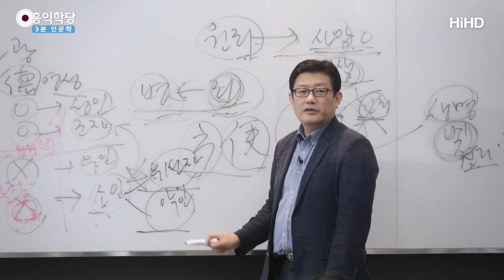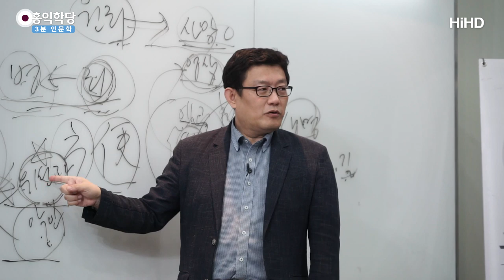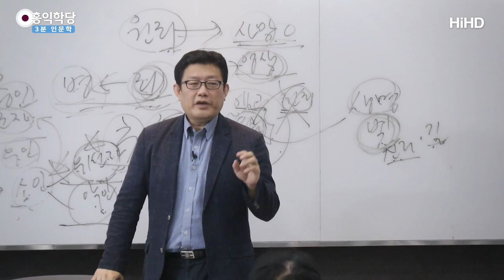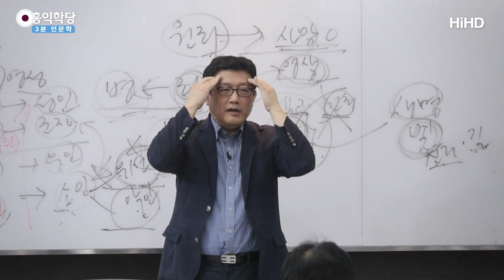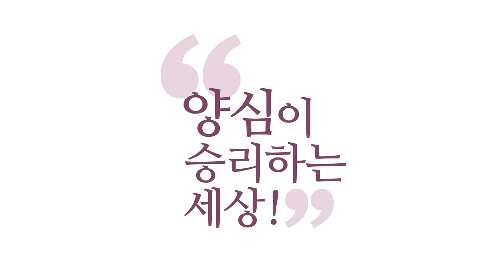[3분 인문학] 악인보다 더 나쁜 위선자 _홍익학당.윤홍식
(190829 요한복음) (예수님이 왜) 그냥 죄인들보다 위선자들을 경멸했는가? 에
대해서, 왜 위선자들을 그렇게 공격했는가? 에 대해서
생각하셔야 해요, 위선자들.

이것도요, 지금 여기도 또 소인도 갈려요.
위선자가 다 소인의 전부가 아니고,
소인 중에 위선자만 있는 게 아니라,
자, 이 중에 위선자만 있는 게 아니라 또 누가 있겠어요?
대놓고 악인이요.

이건(위선자) 선을 가장하는 자고,
바리새파들은 선을 가장했던 자고, 대놓고 악인들이요.
그런데 보세요!
예수님이 악인을 욕하는 거보다 성경에 뭐가 많죠?
위선자를 욕하는 거요.

왜? 악인은 깔끔하게 악인이라, 누가 봐도 악이라
악인들을 보면 사람들이 오히려 정의감이 타올라요.
그런데 위선자를 보면요, 애매해져요.
내 정의감이 식어요.
"저렇게 사는 게 옳은 거 아냐?" 하다가
나도 같이 말립니다.

그래서 성인들은 무조건 위선자를 박살 내는데
초점을 둡니다.
악인들은 그 사람들은 분명히 다 벌 받겠지만,
악인들은 오히려 우리의 양심의 소재를 가르쳐줘요.

"내 안에 난 정의가 없는 줄 알았어."
그런데 큰 악인을 보고 나니까 어때요?
확 타올라요.
드라마에서 만든 악인만 봐도 여러분 타오릅니다.

화가 나서 아마 "저, 걸리면 진짜 죽는다! 나한테."
드라마인데도 화나 있어요. 신기하죠? 화가 나요.
그런 사람이 존재한다는 것만 해도 화가 나요.

그래서 악인들은 깔끔한데,
위선자들은 여러분, 존경하고 있기가 쉬워요.
그러니까 예수님 입장에서 어떻겠어요?
예수님 입장에서 하나님의 진리를 설파하는데
누가 제일 장애겠어요, 이 중에?
위선자요.

이게 심각해요. 위선자들은 다 흐려버려요.
이 사람들은 머리가 좋아도 자기 이익만 위해 신경 쓰는데
이쪽은요? 똑같은데 다른데 관심 없어요.
이 사람들은 자기 이익만 챙기면 되는데,
이 사람은 명분, 명예까지 얻으려고 그래요.

명분까지 얻으려고 그래요.
"나는 훌륭한 사람이다, 선한 사람이다."라는
평판까지 얻으려고 덤비니까
이 사람들의 이 욕심이, 과욕이 그냥 악인이면 악인인데
선으로 가장을 해버리는 순간, 선을 망쳐버린다고요.
하나님에 이르는 길을 망쳐버릴까 봐
가장 경계하는 존재가 위선자입니다.

공자님도 '향원', 그 동네에서 가장 착하다는 사람들,
위선자들이죠. 어디 가서도 싫은 소리 안 하고
좋은 평판만 유지하는 사람이에요.

그런 사람들에 대해서 이렇게 평가해요, 『논어』에서.
"내 집 앞을 지나가다 우리 집 안 들러도
전혀 서운하지 않은 사람이 하나 있는데 향원이다.
그놈들하고는 내가 말도 섞고 싶지 않다."라고 표명합니다.

악인에 대해서 공격하지 않았어요.
그 동네에서 제일 착하다는 사람들에게 공격했어요.
왜 이렇게 사람들이 지금 위선자를 대할 때 헷갈리는지
이해하실 수 있어요.

지금 헷갈리는 거예요. "아~ 헷갈린다."
"악인보단 낫지 않나?"
그러면서 또 어디서 화가 난단 말이에요.
"그런데 화가 난다." "그런데 악인보단 낫지 않나?"
"그런데 화가 난다." 이 사이에서 어떻게 할지 몰라요.
"화를 내야 해? 어떻게 해야 해, 내가?"
아시겠죠?

그럴 때 성령의 관점에서 보셔야 합니다, 성령의 관점.
성령의 관점에서는 더 무서운 존재들이다, 사실.
그러니까 깨끗하게 악인으로 가주는 게 깔끔하다.
일반인들을 위해서도 깔끔하다.

지금 잘못된 길이 이미 깔려버린 거예요.
사람들 뇌에, '저렇게 사는 게 올바른 거야!'라고
깔려버린 거를 벗겨내고, 새로운 프로그램을
인간의 의식 속에 깔려니까
제일 문제가 되는 게 위선자들인 거예요.

매국노는 다 미워해요, 매국노라고.
그러니까 딱히 매국노를 더 욕 안 해도
사람들이 다 미워하니까 말할 필요가 없는데,
이쪽(위선자)은 존경하고 있는 거예요.
그걸 드러내고 성령으로 가는 길을
제시해야 할 것 아니에요?

이래서 예수님이 바리새인들과 자꾸 싸우고,
성경에도 계속 바리새인만 거론되는 겁니다.
사두개파가 잘 거론 안 되고.